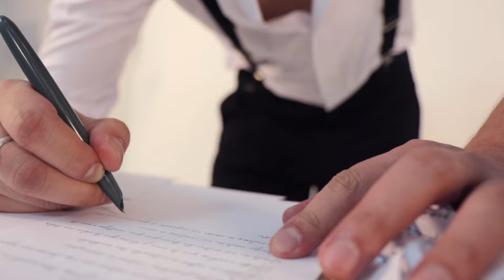Grupo Kopa2 Sobrevivirás Videoclip oficial.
Segundo video oficial del grupo kopa2 para todos los fanáticos del grupo gracias a todos ustedes por el cariño de siempre.
Dios me los bendiga siempre mis amigos.

Grabado, mezclado y masterizado en Living Studio
Producción Audiovisual: Living Studio Media
SEGUINOS EN: